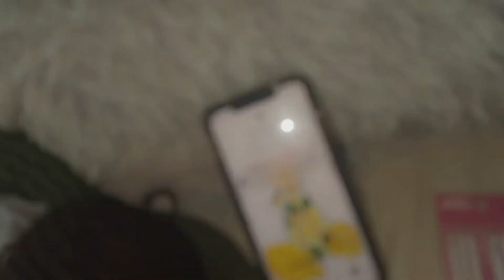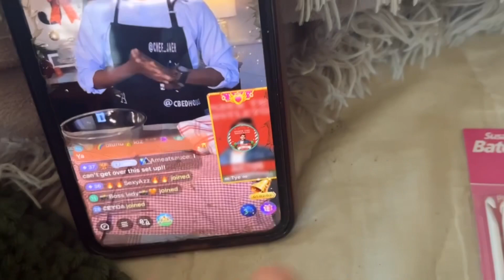Self care Sunday, at home spa day + being grateful | VLOGMAS DAY 4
Im so proud of myself! Vlogmas day 4 yay! It’s Sunday and that means it’s time to relax and refresh for the next week.  My favorite ways to get ready for the next week is having a at home spa day or self care Sunday’s I like to call them.  Plus get a closer look at what I do! Im always working but it’s all stuff I enjoy and love and I’m so grateful to be loving this life!! ❤️ see you tomorrow!!!